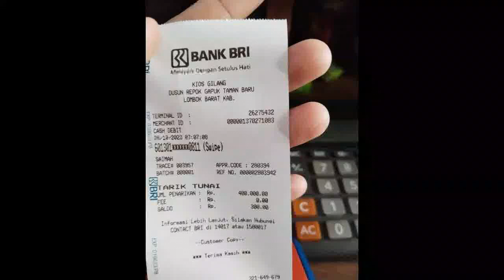Bantuan pkh tahap 4 bpnt tahap 5 cair duluan bagikomponen ini ada bantuan 600rb + 100rb pkh hari ini